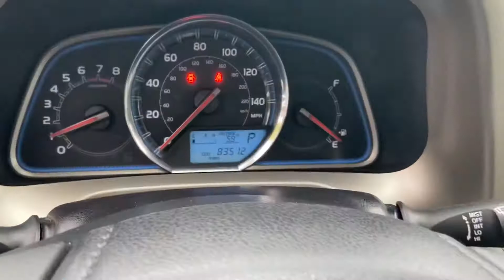Erica 2014 Toyota RAV4